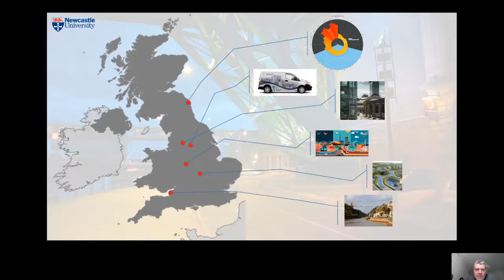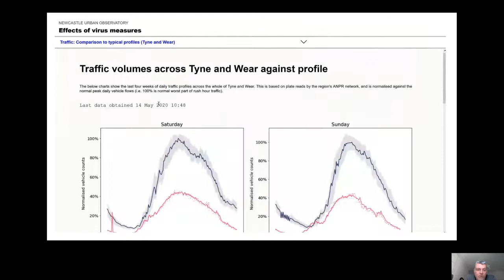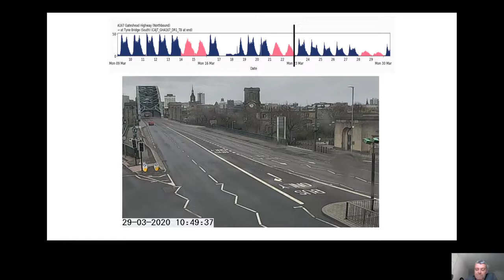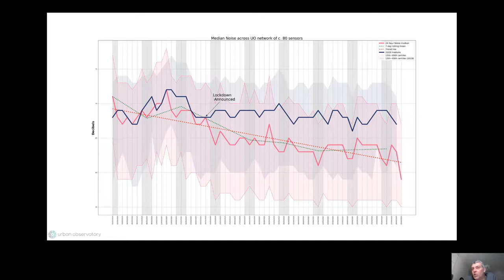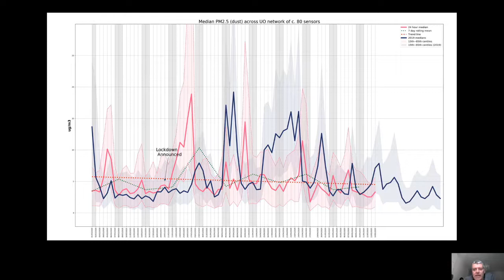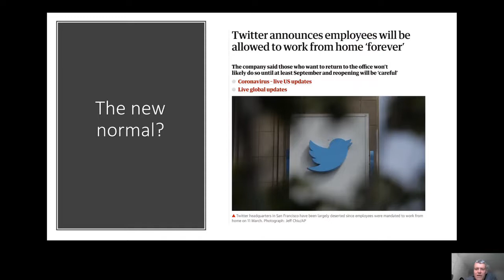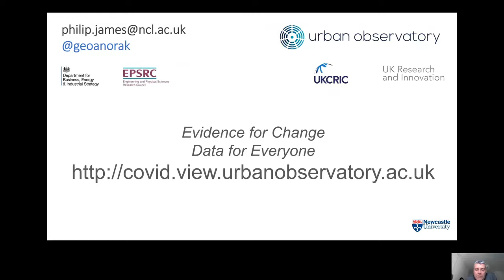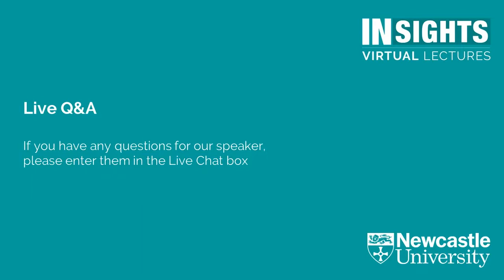INSIGHTS Virtual Lectures: Quantifying the impact of Covid-19 on city systems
by Professor Phil James, Professor of Urban Data, Newcastle University

Phil James is Professor of Urban Data at Newcastle University. He works at the interface between engineering and computer science and since developing a database system on the BBC Micro for ‘O’ level computer studies has had an abiding interest in data.

In this lecture Professor James will share real-time data from the Urban Observatory, exploring the impact that Covid-19 has had on the city of Newcastle-upon-Tyne.